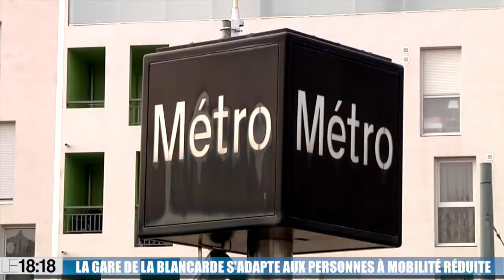Marseille : la Gare de la Blancarde en travaux pour mieux satisfaire ses usagers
Les usagers de la gare de la Blancarde vont devoir partager les quais avec les marteaux-piqueurs et autres engins de chantier pendant quelques mois. Les travaux de mise en accessibilité ont débuté la semaine dernière pour une livraison prévue en décembre. Ce programme de rénovation et de mise à niveau des quais en direction des personnes à mobilité réduite s'inscrit dans le cadre de l'agenda d'accessibilité programmée.